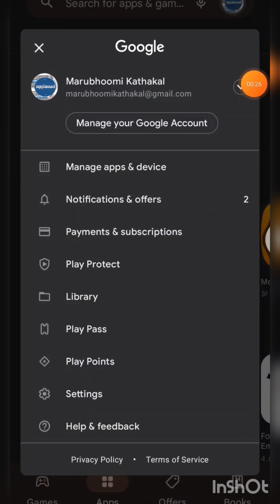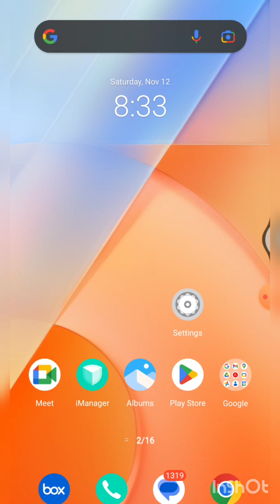കുട്ടികൾ Mobile ൽ Video കാണുമ്പോൾ പരസ്യങ്ങളിൽ ക്ലിക്ക് ചെയ്തു App കൾ Install ആവുന്നത് ഒഴിവാക്കാം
കുട്ടികൾ മൊബൈലിൽ വീഡിയോ കാണുമ്പോൾ വരുന്ന പരസ്യങ്ങളിൽ ക്ലിക്ക് ചെയ്തു ആപ്ലിക്കേഷൻ ഇൻസ്റ്റാൾ ആവുന്നത് ഒഴിവാക്കാം